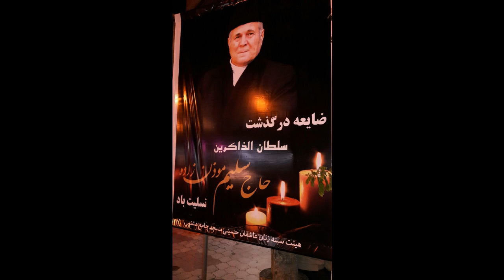سلیم مؤذن زاده، الهی قلبی محجوب و نفسی معیوب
Selim Muezzinzade – Allaha munacat. Pray for forgiveness
سلیم موذن زاده مناجات با خدا
مناجات و حمد و ثنای الهی و استغفار به درگاه الهی